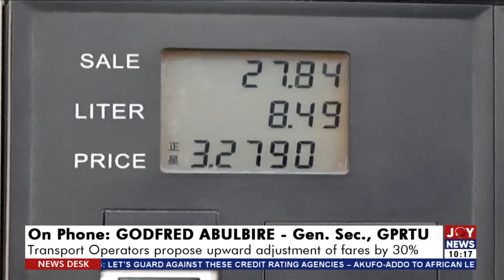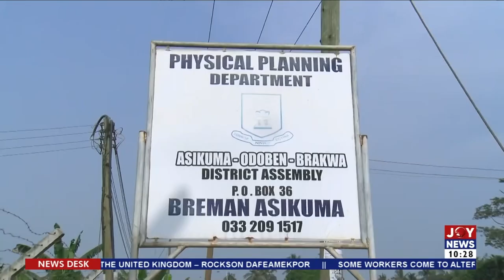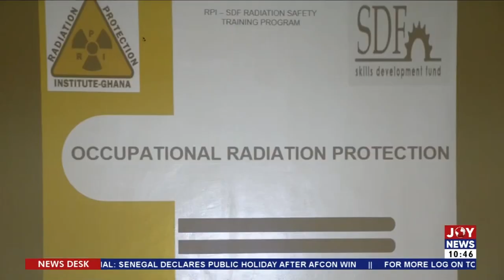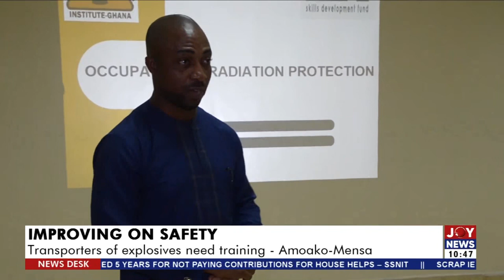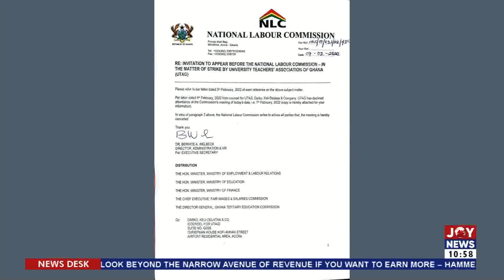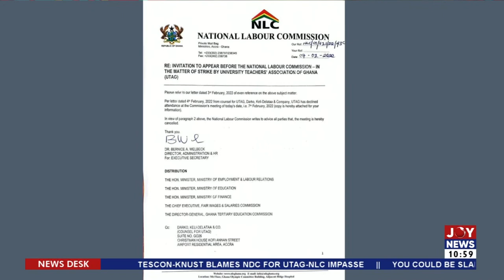News Desk on JoyNews (7-2-22)